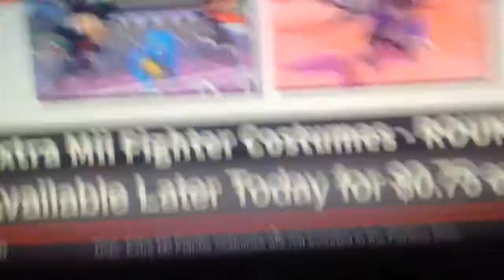SANS NO SMASH MOTHER FU/*&$&$,#,$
F-7$&$ yeah sans nO SMASH BRO
P^^^& C&3388